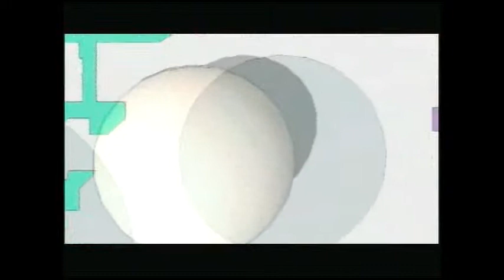15,54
1. Choose two numbers between 1 and 60.

2. Put your two numbers in the comments.
(for example: 35,38)

3. Either continue listening or find your numbers by doing a search for "Billy McBride Entertainer 35,38" in the YouTube search box.

4. After you have found the new video with the numbers you chose, see in the comments if you are the 10th, 20th, 30th...etc...any multiple of ten.  And, if you are the the one who falls in that spot in the comments with a set of two new numbers, you WIN!!!  (I will recognize you, and you will get bragging rights for now, or maybe I will find a way to give out prizes in the future).